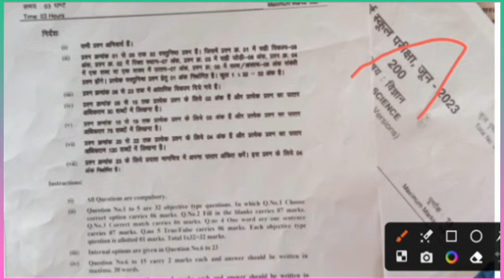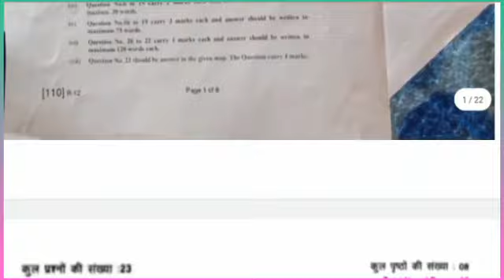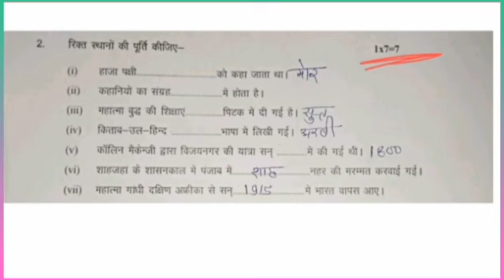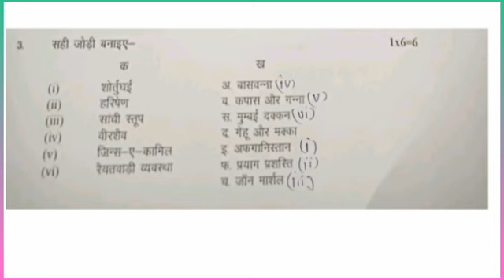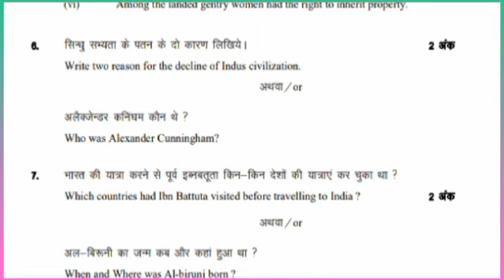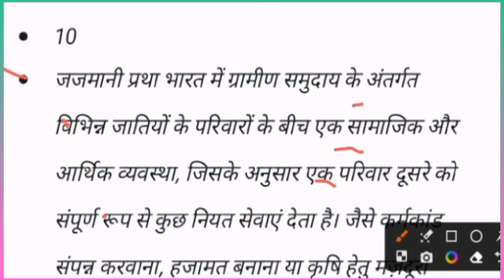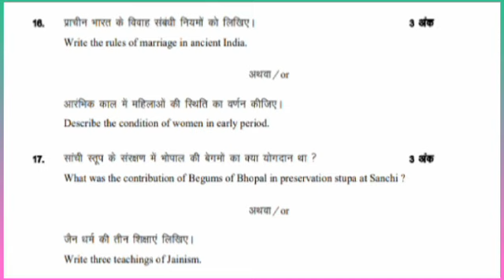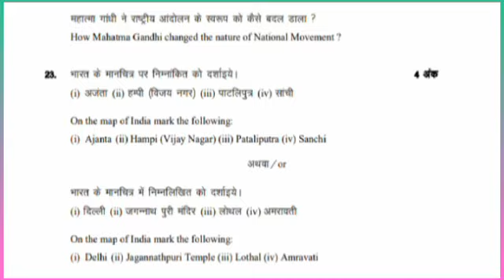class 12th history ruk jana nahi paper 2023/कक्षा 12वीं इतिहास "रुक जाना नहीं" परीक्षा पेपर 2023/💯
"Ruk Jana Nahi" Exam

June 2023 class 12th history paper Mp Board

कक्षा 12वीं इतिहास रुक जाना नहीं परीक्षा पेपर 2023 एमपी बोर्ड

दोस्तों आज मैं लाया हूं आप सभी दोस्तों के लिए, कक्षा 12वीं इतिहास "रुक

जाना नहीं परीक्षा पेपर 2023

जैसा कि दोस्तों आप सभी को पता होगा कि, आपकी मध्य प्रदेश बोर्ड

परीक्षा जून 2023 को पेपर इतिहास "रुक जाना नहीं" का होने वाला है।

यहीं पेपर आपकी परीक्षा में आने वाला है। 100% असली कक्षा 12वी इतिहास रुक जाना नहीं परीक्षा पेपर एमपी बोर्ड

।। इस वीडियो को देखने के बाद आप सभी 80/80 अंक ले आओगे आपकी इतिहास रुक जाना नहीं परीक्षा में ।।

[असली असली पेपर कक्षा 12वीं इतिहास रुक जाना नहीं वार्षिक पेपर 2023]

class 12th (history) ruk Jana Nahi paper 2023 Mp Board

Exam,

12th class history paper 2023 mp board, Mp Board Exam class 12th history ruk Jana Nahi 2023,

varshik pariksha paper kashya 12 etihash ruk Jana Nahi

2023 mp board examination,

viral paper class 12th history ruk Jana Nahi paper 2023,

100% Real paper class 12th history Ruk Jana Nahi,

2023 real paper class 12th history ruk Jana nahi paper mp

board,  june 2023 Real paper class 12th,

वार्षिक परीक्षा पेपर कक्षा 12वीं इतिहास रुक जाना नहीं परीक्षा 2023

एमपी बोर्ड,

सभी इस पेपर को अच्छे से याद करके परीक्षा में अच्छे अंक ला सके!

 जून 2023 का असली पेपर कक्षा 12वीं इतिहास रुक जाना नहीं परीक्षा

एमपी बोर्ड ॥

Ruk Jana Nahi Yojana 2023 || रूक जाना नहीं योजना 2023 हेतु आवेदन फार्म || फेल छात्रों को सुनहरा अवसर

एमपी बोर्ड 10वी 12वी 2023 सप्लीमेंट्री परीक्षा का या रुक जाना नही योजना का फॉर्म भरना है देखो जल्दी

Dosto aaj ki iss video main hum mp main 10th 12th exam 2023 supplementary exam date yeh sab jankari iss video maine di gai hai
Rukjananahi Yojana 2023 ka form kab bharega | Rukjananahi Yojana 2023 | Supplementary Exam 2023

mpsos ka form kaise bhare

rukjananahi yojana 2023 ka form kab bharega

rukjananahi yojana 2023

rukjananahi yojana 2023

jana nahin ka form 2023 mein kab bharaega

rukjananahi 2023

ruk jana nahi yojna part-2 ka form kab bharega

Topic cover.

1. mp board news 2022

2. mp board 10th 12th exam date

3. mp board 10th 12th ruk jana nahi yojana 2023

4. Class 10th ruk jana nahi yojana 2023

5. Supplementary exam 10th 12th date

6. Mp board supplementary 2023 10th 12th exam

7. Mp board 10th 12th supply exam date 2023

8. Class 10th 12th purak pariksha tarikh 2023
एमपी बोर्ड 10वी 12वी 2023 टांपर लिस्ट जारी//MP Board class 10th 12th topper list 2023